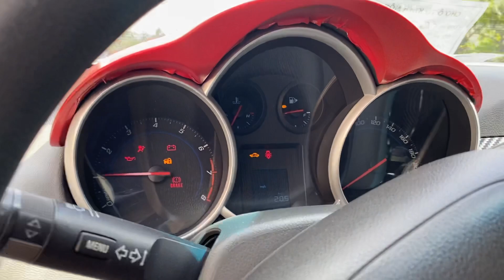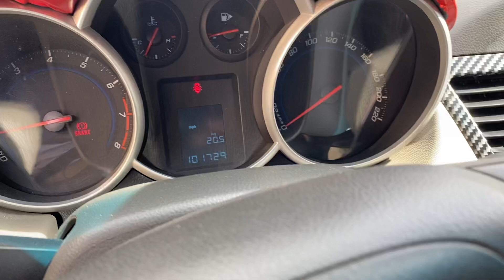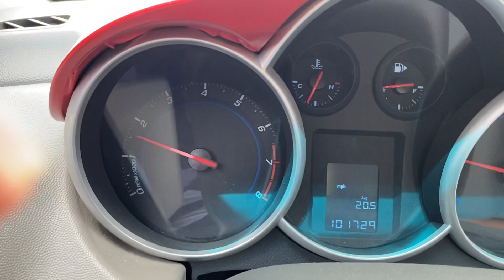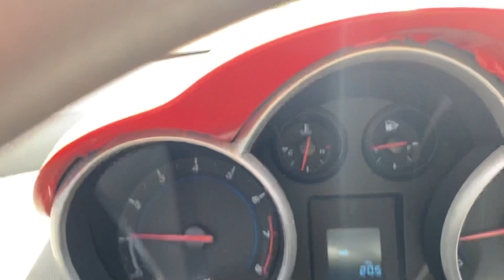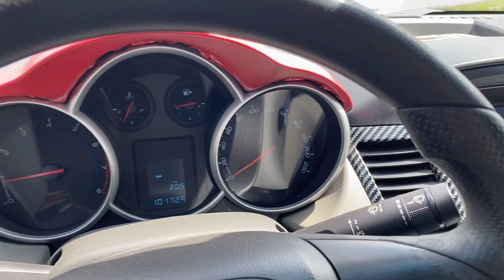Chevolet crui đời 2010 xe đẹp giá lại rẻ chi có 238tr vẫn bớt mỏi mồng lh 0943622621